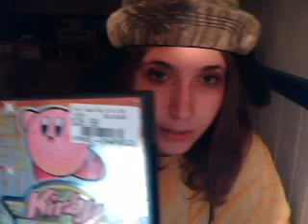MONSTER RANCHERS, ITALIAN CRESONTS, and HALO REACH !! FTW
me doing a vlog . video games i got and the such